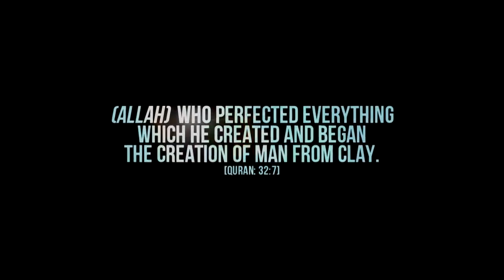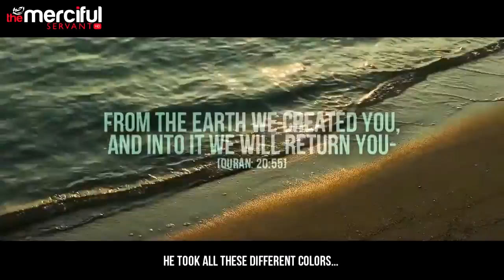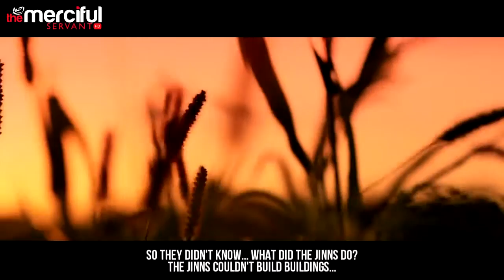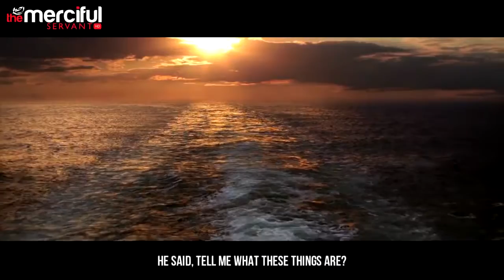the begin of ceation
ceation of man - the bigining of creation